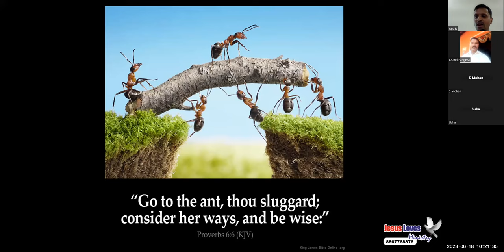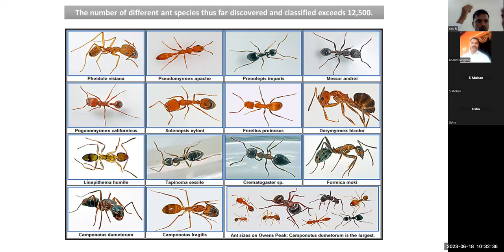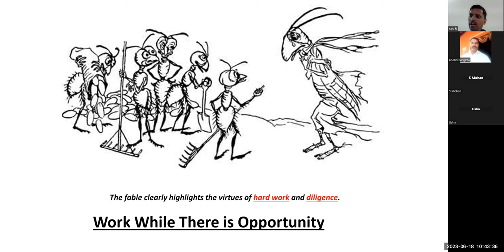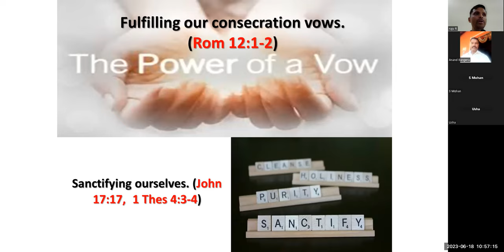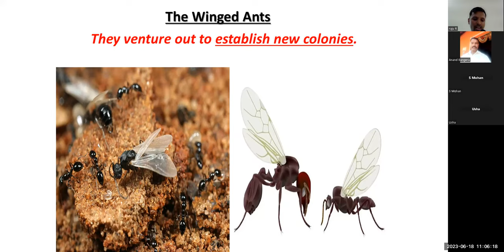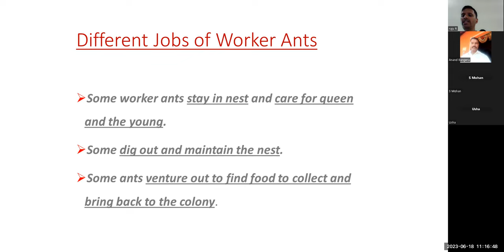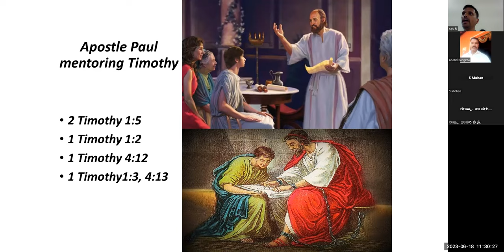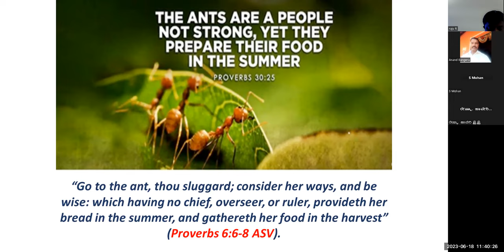Proverbs 6 : 6-8 "Consider the Ants" - Free Kannada Bible Study - Br Raju - 8867768876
Proverbs 6 : 6-8 "Consider the Ants" - Free Kannada Bible Study - Br Raju - 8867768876 -  Jesus Loves Ministry